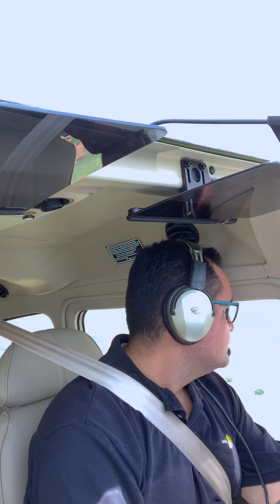C182 Skylane 2020 Just For Fun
Enjoying the satisfaction of flying a nice aircraft 182T